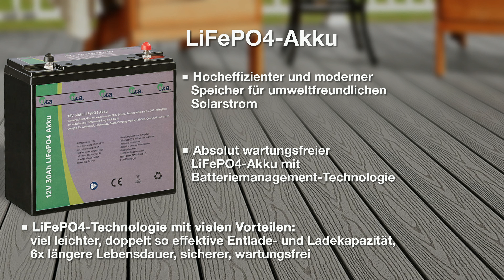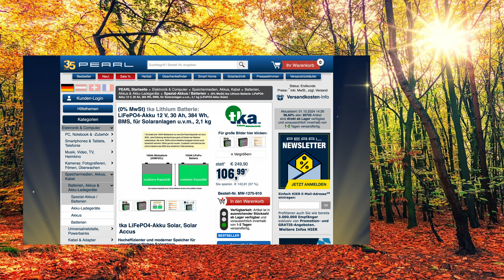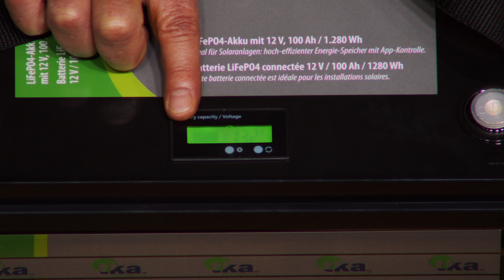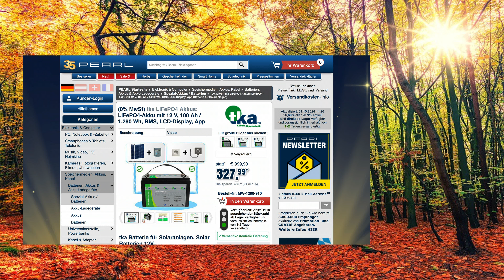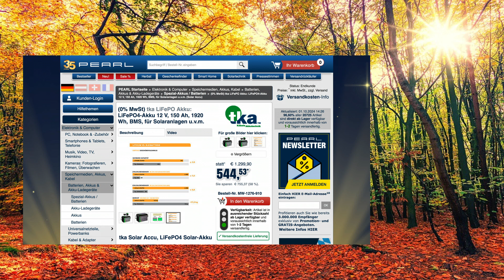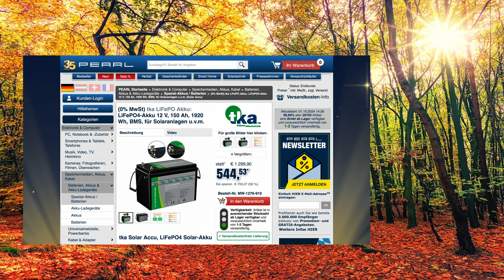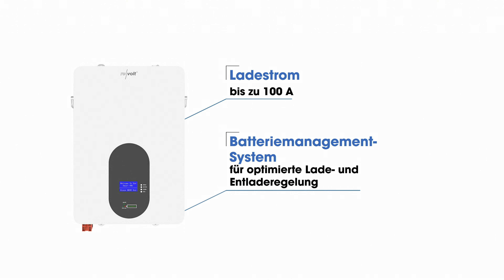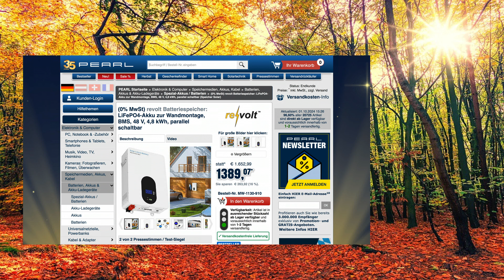Monika präsentiert günstige Akkus im Herbst-Sale | @PEARL-TV Oktober 2024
In diesem Video zeigt Ralf Janssen alles rund um Solar Batterien.

(00:01:00) tka LiFePO4-Akku 12 V, 30 Ah, 384 Wh, BMS, für Solaranlagen u.v.m., 2,1 kg
Hocheffizienter und moderner Speicher für umweltfreundlichen Solarstrom
* Idealer Energiespeicher für Solaranlage
* Integriertes Batterie-Management-System für optimierte Lade- und Entladeregelung
* Noch 80 % Kapazität nach 10 Jahren / mehr als 3.000 Ladezyklen
* LiFePO4-Technologie: viel leichter als herkömmliche Blei-Akkus
* Nennspannung: 12,8 V, Ladestrom: 30 A
* Maße: 181 x 172 x 78 mm, 2,1 kg
* Absolut wartungsfreier LiFePO4-Akku mit BMS-Technologie
* Idealer Energiespeicher für Photovoltaik-Inselanlagen
* Zuverlässige Leistung auch bei Teilentladung
* Geringe Selbstentladung: lange Lagerung ist möglich
* Integriertes Batteriemanagement-System (BMS) für optimierte Lade- und Entladeregelung: schützt die Batterie hinsichtlich Effizienz und Lebensdauer
* LiFePO4-Technologie mit vielen Vorteilen gegenüber Blei-Akkus: viel leichter, doppelt so effektive Entlade- und Ladekapazität, 6x längere Lebensdauer, sicherer, wartungsfrei
* Zustand: gefüllt und geladen
* Reihen- und Parallel-Schaltung mit bis zu 4 Akkus möglich
* Nennkapazität: 30 Ah / 384 Wh
* Nennspannung: 12,8 V
* Ladestrom: 30 A
* Nach 3.000 Ladezyklen erreicht der Akku noch immer 80 % seiner Anfangs-Kapazität, bis zu 10 Jahre Lebensdauer
* Anschluss: M8-Schraubanschluss
* Maße: ca. 18 x 17 x 8 cm, Gewicht: 2,1 kg
* LiFePO4-Akku inklusiver deutscher Anleitung

(00:05:00) tka Solar Batterien: LiFePO4-Akku mit 12 V, 100 Ah / 1.280 Wh, BMS, LCD-Display, App (LiFePO4 Akkus)
Ideal für Solaranlagen: hoch-effizienter Energie-Speicher mit App-Kontrolle
* Idealer Energiespeicher für Ihre Solaranlage
* LCD-Display zeigt Kapazität und Spannung
* Bluetooth und kostenlose App für zahlreiche Akku-Informationen
* Integriertes LCD-Display: zeigt Kapazität und Spannung
* Kostenlose App für Android und iOS: zeigt Lade- und Entladestatus sowie zahlreiche allgemeine Akku-Informationen
* LiFePO4-Technologie mit vielen Vorteilen gegenüber Blei-Akkus: viel leichter, doppelt so effektive Entlade- und Ladekapazität, vielfach längere Lebensdauer und sicherer
* Nennkapazität: 100 Ah / 1.280 Wh
* Nennspannung: 12,8 V
* Ladestrom: 20 A
* Anschluss: M8-Schraubanschluss
* Maße: 33 x 22 x 17,5 cm, Gewicht: 10,7 kg
* LiFePO4-Akku inklusive Pol-Schutzkappen und Befestigungsschrauben sowie deutscher Anleitung - Außerdem relevant oder passend zu: Wechselrichter, Powerstation, Solarpanel, Lithium, LiFePO, Zyklen, 12V, PV

(00:09:00) tka Lithium Batterie (Solar Accu) - statt 1299,90 EUR jetzt 544,53 EUR

(00:12:00) tka Versorgungsbatterie (Solarspeicher) - statt 1099,90 EUR jetzt 537,81 EUR

(00:15:00) revolt Wandspeicher (Solarstrom Akku) - statt 1699,99 EUR jetzt 1428,56 EUR